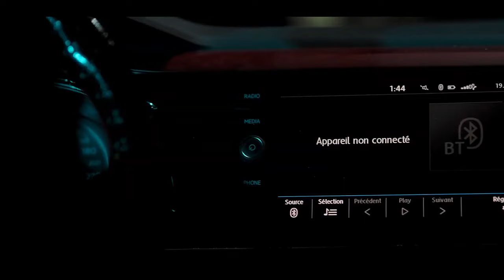Cheb Haithem Sghir🎙b2024- Ft 🎹Rami Saint Germain Rohi b Slama-قلبي نعطيك راي شباب _ (Clip Officiel)